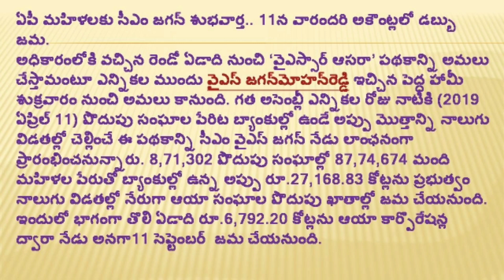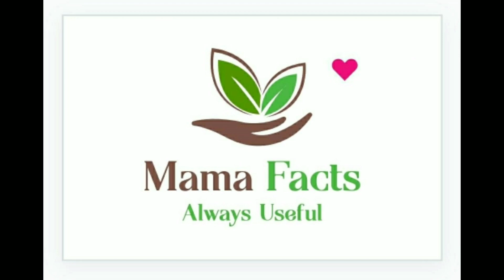Ysr asara (వైస్సార్ ఆసరా పథకం )